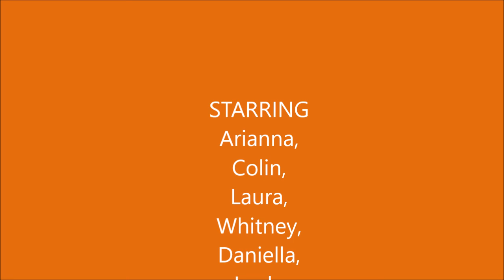Minion Learns to Swim